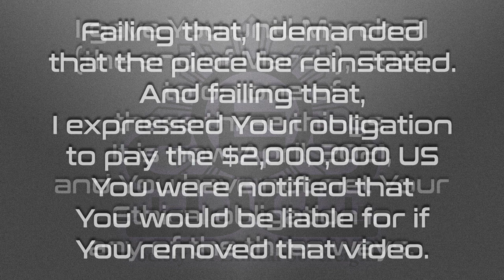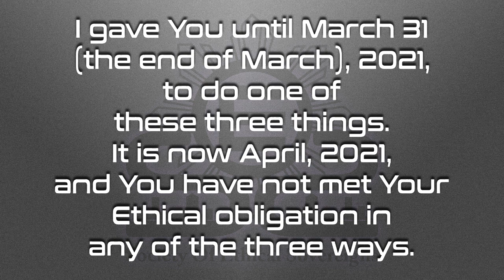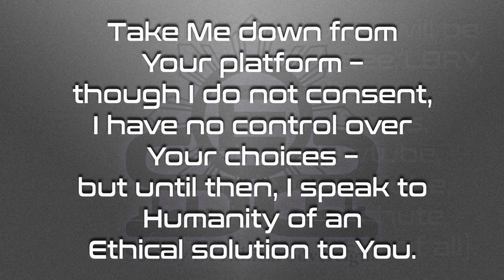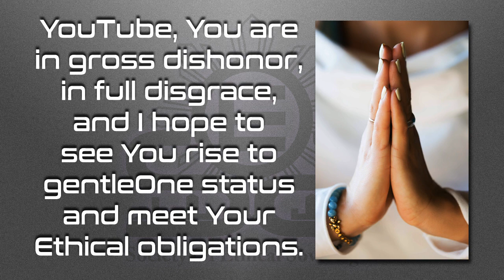YouTube: You Stand in Dishonor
On January 18, 2021, I uploaded a speculative piece called, “Would You Be Happier?”  Within 12 hours, that piece, which included a notice of liability should it be removed in the amount of $2,000,000 US, was removed by YouToilet with a claim of “medical misinformation.”  On February 2, 2021, I posted a video entitled, “YouTube:  Where We Stand.”  I explained the three options of honor YouToilet has, but did add the same notice as was on the original, calling it an opinion piece.

I gave Them until the end of February to do one of the three honorable things.  Either give Me the specifics of what, where, and why the content was “medical information,” reinstate the video, or meeting Their liability.

Well,  February ended and the Toilet did not choose honor.  I then chose to give Them one more chance, thinking that perhaps They were looking at things legally and not Ethically.  Ethical is higher ground than legal, and I called Them to act under Ethics and not legalities.

And so, I gave Them until the end of March, 2021, to fulfill Their Ethical obligation.  Now, into April, 2021, no Ethical response has been received – on the video, “Would You Be Happier?,” nor any other piece They have struck.

Fed up with Their disgrace and dishonor, I leave this message for All to see and ponder.  No more time will I spend on Their shenanigans beyond this.  It is wasted on such a lowly corporation.

Love always!